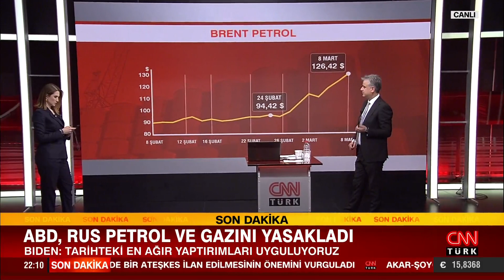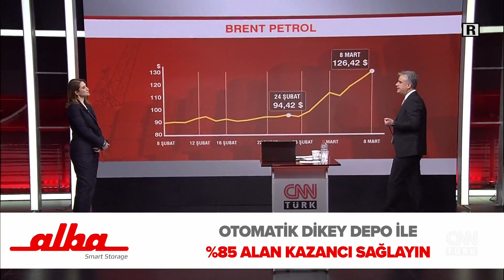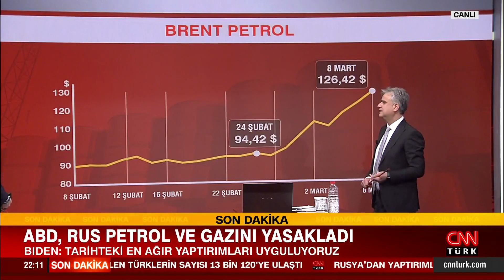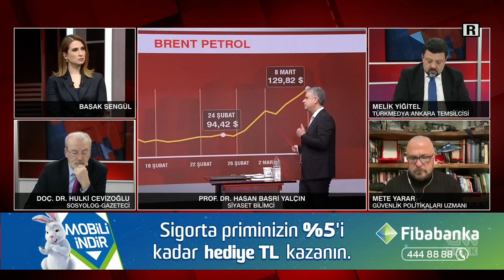ABD'nin Rusya'ya yaptığı yaptırımın ne anlama geliyor? H. Basri Yalçın tek tek anlattı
Siyasetin gündemine dair her şey Akıl Çemberi’nde değerlendirildi. Hafta sonu Ayçiçek yağında neler oldu? Ayçiçek yağı tartışmasının aslı ne? Ayçiçek yağı "paniğinin" sorumlusu kim? Kimler Ayçiçek yağı stokladı, manipülasyon nasıl yapıldı? ABD'nin Rusya'ya yaptığı yaptırımın ne anlama geliyor?  Başak Şengül sordu, Sosyolog-Gazeteci Doç. Dr. Hulki Cevizoğlu, Siyaset Bilimci Prof. Dr. Hasan Basri Yalçın ve Gazeteci Melik Yiğitel yanıtladı.